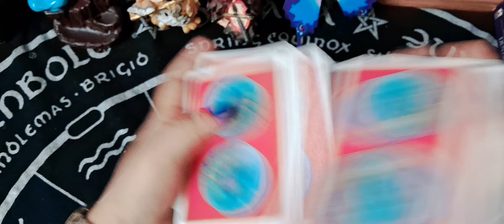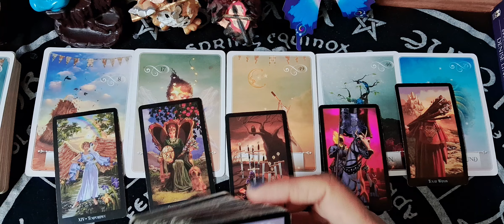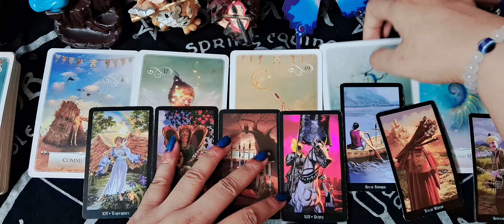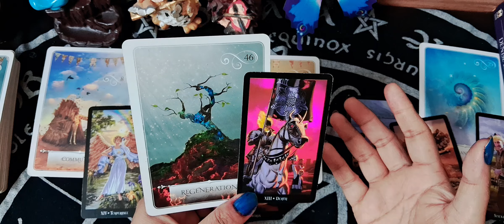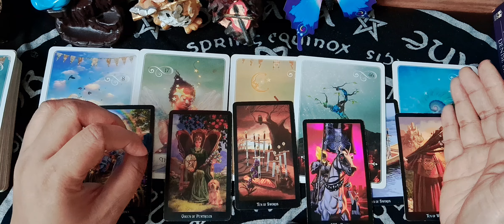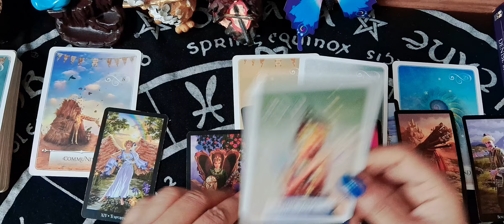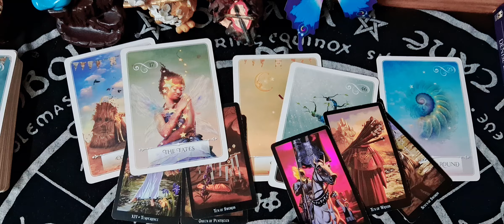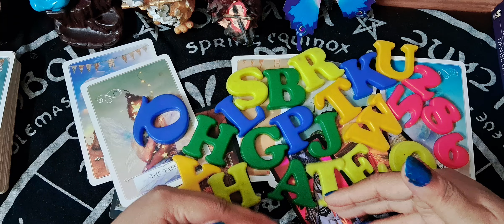जो आपसे स्थायी संबंध चाहता हैWHO IS COMING TOWARDS YOU? TIMELESS